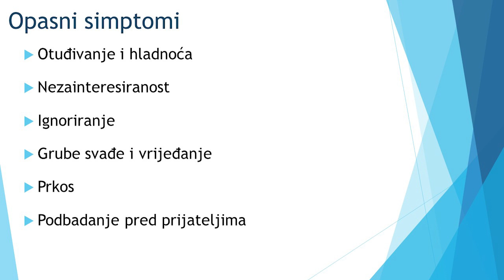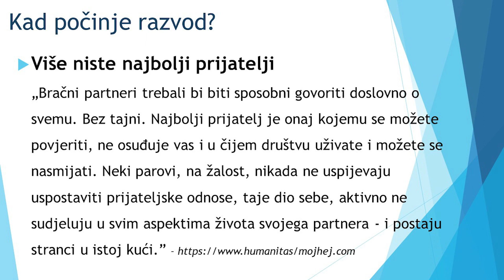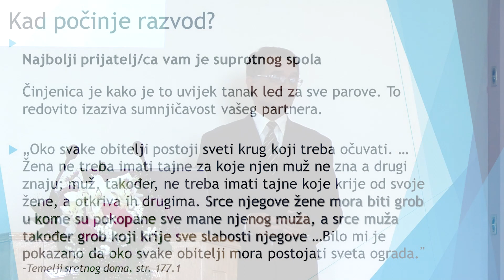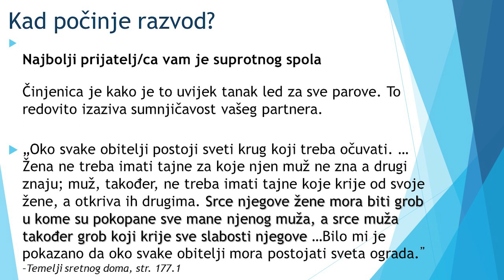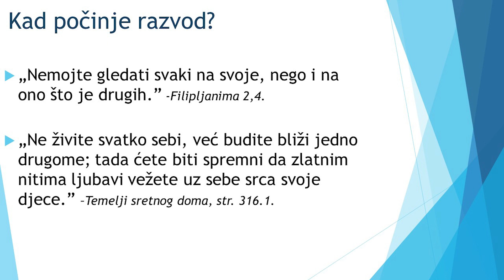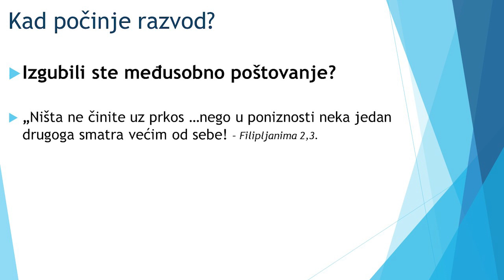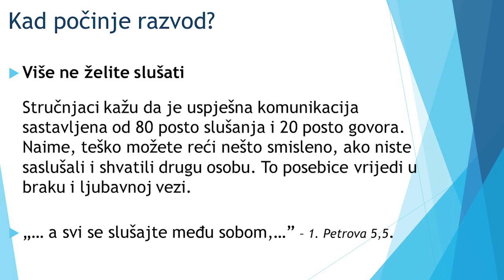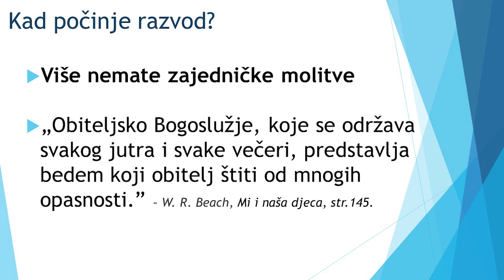Kad počinje razvod? - Mladen Aradski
Snimljeno na Seminaru o braku, 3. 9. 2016. u Lipiku